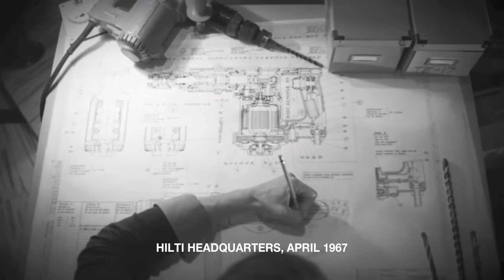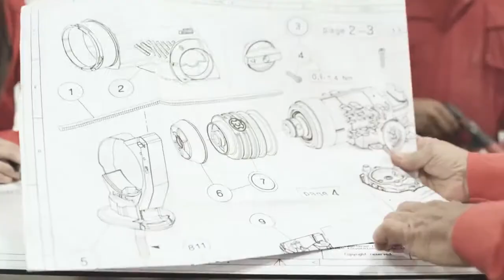Hilti TE 17 journey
Over 50 years ago we launched our first rotary hammer drill, Hilti TE 17. This revolutionary tool immediately transformed drilling in concrete due to its breakthrough electro pneumatic hammering mechanism. We’ve continued to introduce pioneering innovations in power tools ever since.